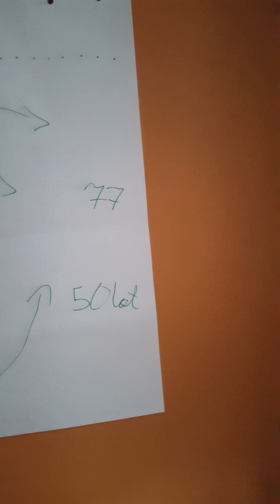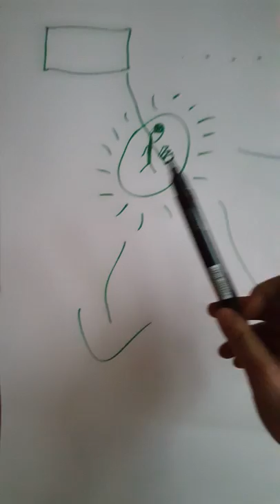8 lutego 2017